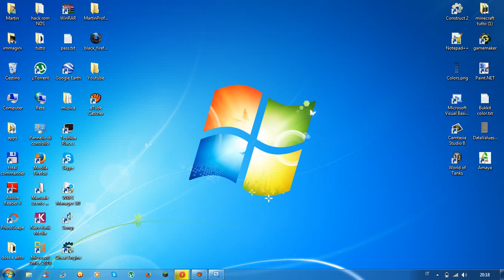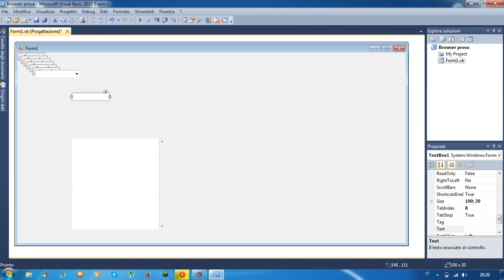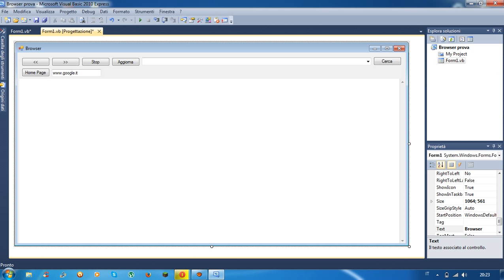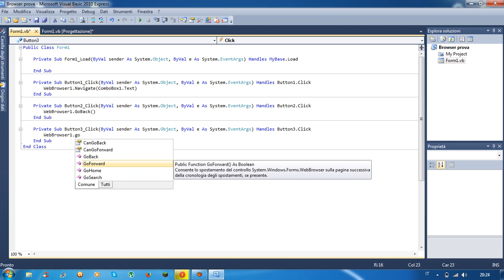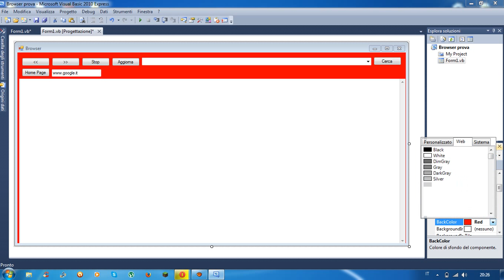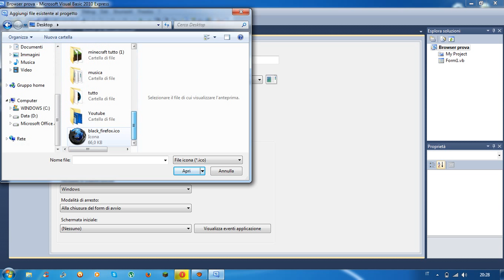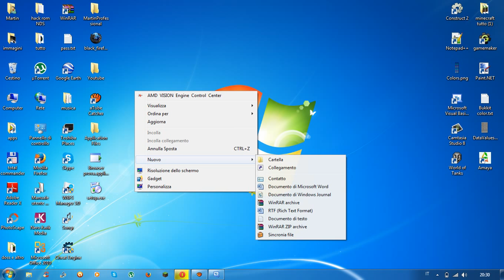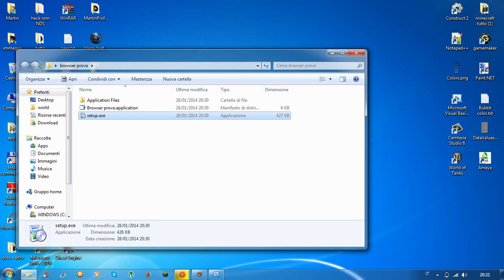come installare Visual basic 2010 e creare un browser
download VB 2010